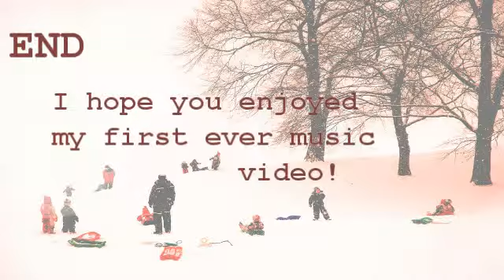The Real Norway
I have enjoyed every minute studying about Norway that in the future I will probably be moving there. Though I have never seen the country before or have ever met anyone from there, I know just about every aspect of their vast and interesting culture. While watching the traveler videos on Youtube that are made to advertise what is magnificent there, I decided to make a video showing the other side of Norway. That is the side that, what I figure, many people don't see until they get there. For me it is all the small things to make a country be filled with brilliance, than several huge things to make it magnificent.